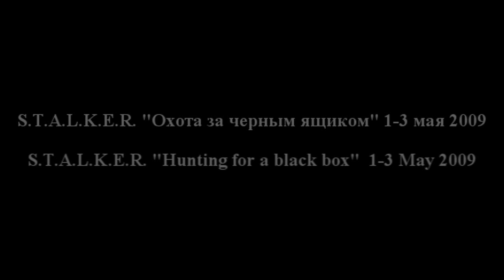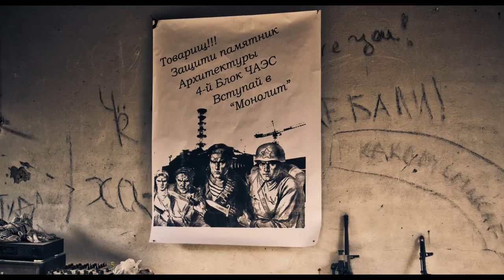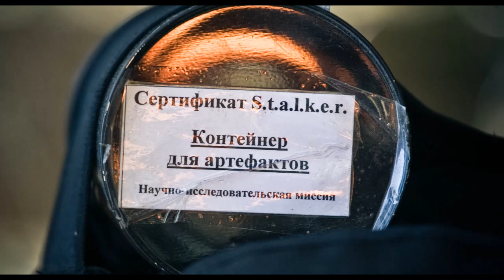S.T.A.L.K.E.R. - "Hunting for a black box" - Part 2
S.T.A.L.K.E.R. "Охота за черным ящиком" - это ролевая игра по вселенной всем нам известно игры.
Первая игра в этом сезоне прошла 1-3 мая. Было весело. Наслаждайтесь!

S.T.A.L.K.E.R. - "Hunting for a black box" is a role playing game based on the STALKER universe.
The first game of the season has passed on 1-3st May. And it was awesome. Enjoy!